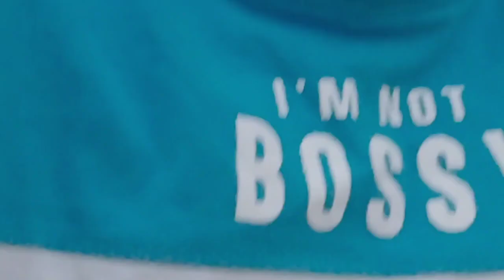Garmi Sy Buri Halat Or A.C Ki Fitting